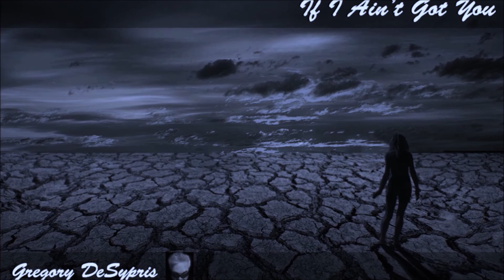Gregory DeSypris - If I Ain't Got You (Acoustic)